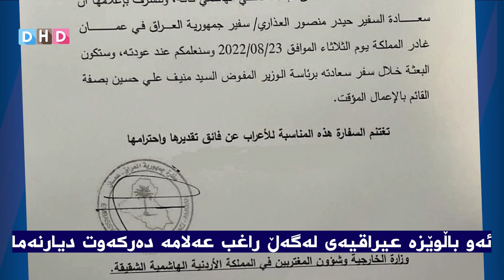باڵوێزی عیراق لە ئەردەن دیارنەماوە